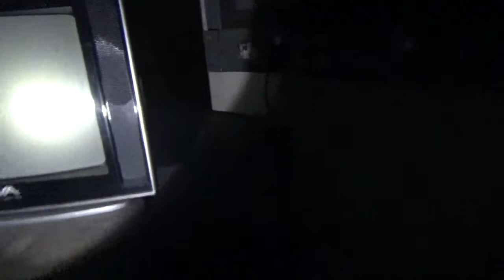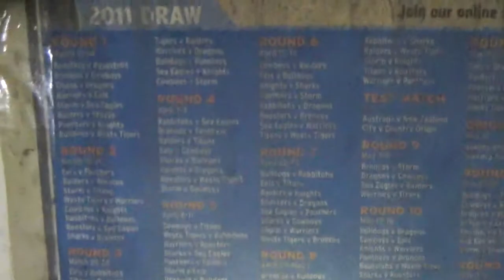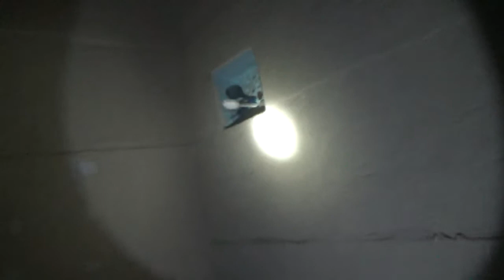Parramatta Gaol Wing 4 Exploration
Hey everyone I hope you all enjoyed the video and a big thank you to APPI ghost hunts and tours for letting explore and film here.